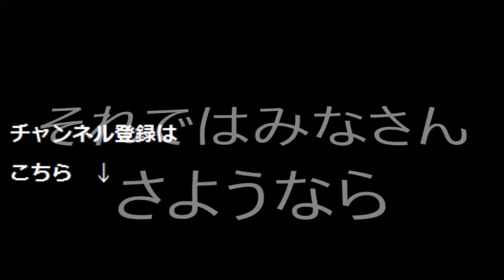熱帯スイレン 越冬 途中報告 カビはいかに！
杜若園芸です。

熱帯スイレンの越冬球根にカビが発生してやく２週間近く経過しました。
前回ワサビ水を投入して初の確認です。
ワサビ水の効果はいかに！

また、ワサビには防虫効果もあるらしく
春にはあぶらむし対策としてワサビ水の実験を
胸に誓うのであった。

それではさようなら

〒610-0121
京都府城陽市寺田庭井108-1
株式会社杜若園芸